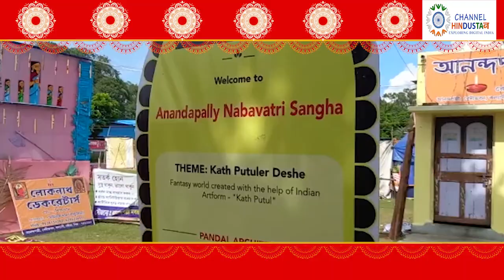আনন্দ পল্লী নবভাতৃ সংঘ। থিম কাঠ পুতুলের দেশে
লোকেশন- গয়েশপুর, নদিয়া